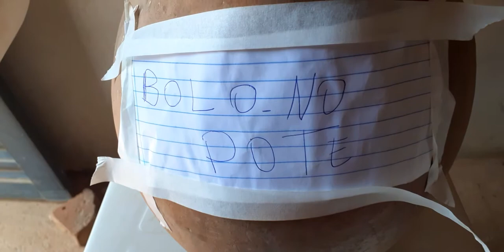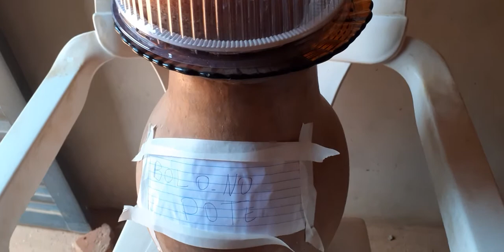segunda parte do feijão engarrafado bolo no pote